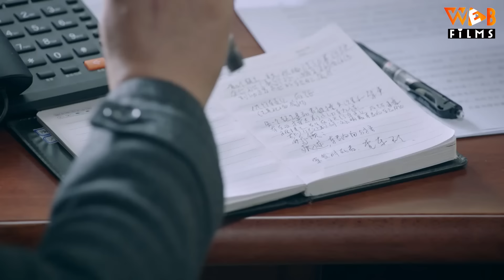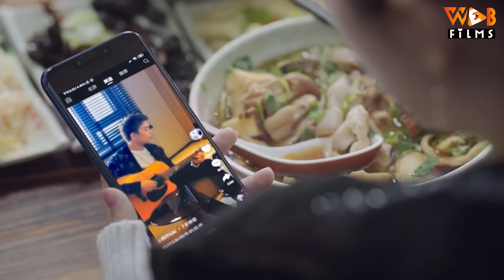EM ĐẸP HƠN CẢ ÁNH SAO - Tập 5 (Ngô Lỗi, Quan Hiểu Đồng) | Phim Ngôn Tình Trung Quốc Mới Nhất 2023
(Thuyết Minh) EM ĐẸP HƠN CẢ ÁNH SAO - Tập 5 | Phim Ngôn Tình Trung Quốc Mới Hay Nhất 2023

NỘI DUNG PHIM:

 Em Đẹp Hơn Cả Ánh Sao là câu chuyện tình yêu lãng mạng giữa cô nàng cá tính Hiểu Hiểu (Quan Hiểu Đồng thủ vai) và anh chàng ca sĩ trẻ lạnh lùng Hạn Đông (Ngô Lỗi thủ vai). Cả 2 vô tình quen biết nhau trong quán rượu khi Hạn Đông ra tay cứu Hiểu Hiểu khỏi tên ma men biến thái. Mời quý khán giả thưởng thức bộ phim vào lúc 11h30, 18h30 và 20h giờ hàng ngày trên Web Films nha.

Tên Tiếng Anh: Shicha Hai 2020
Diễn Viên: Ngô Lỗi, Quan Hiểu Đồng, Lưu Bội Kỳ, Lưu Mẫn, Tào Thúy Phân, Liên Dịch Danh
Thể loại: Ngôn Tình Trung Quốc, Ngôn Tình Ngọt Ngào, Tình Cảm Gia Đình
Số Tập: 42
Thời Lượng: 45 phút/tập
Ngôn Ngữ: Thuyết Minh
Chất Lượng: HD 1080p
Quốc Gia: Trung Quốc
Năm: 2020